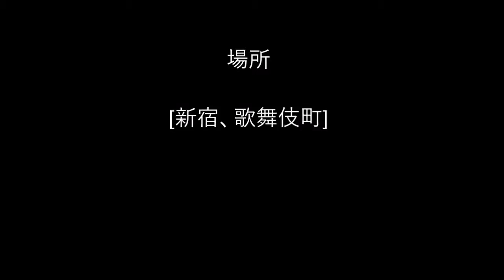音録20171020(つけ麺博）Nikon D5300 녹음 영화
使用機材　nikon DX 18-55  VR2 (D5300)